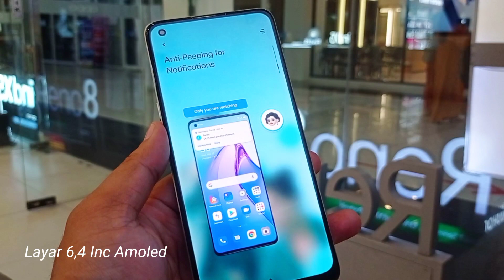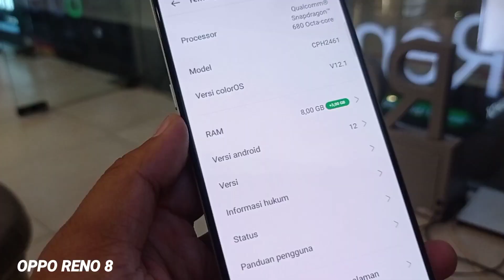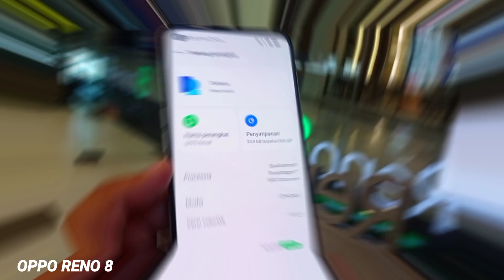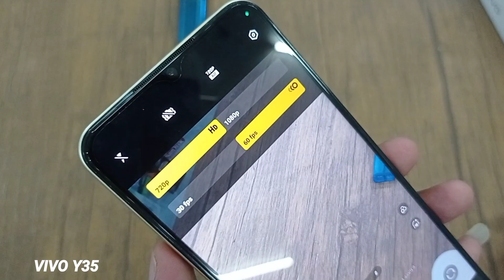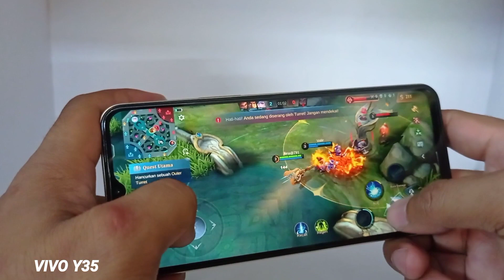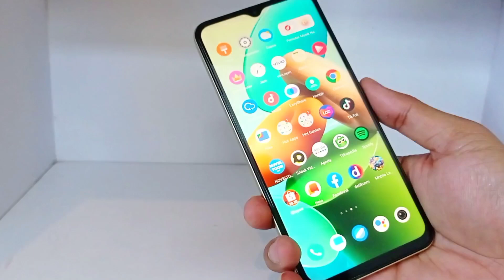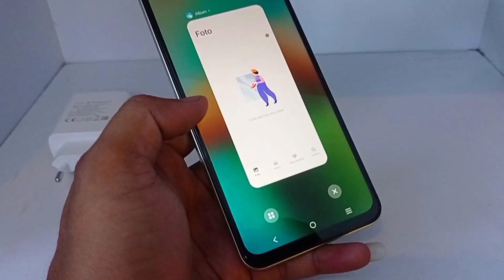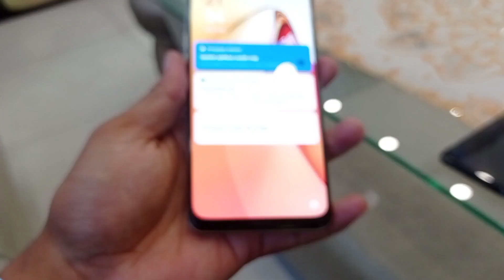BELI OPPO RENO 8 ATAU VIVO Y35 | HARGA JAUH BEDA SPEK SAMA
Anda bebas menggunakan lagu ini dan memonetisasi video Anda.
Hip Hop
| Dramatis